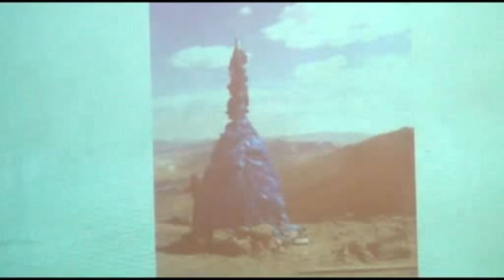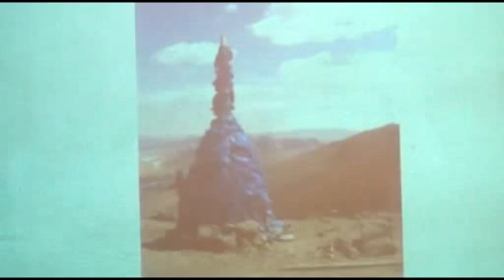Obrusánszky Borbála: A Vérszerződés és Árpád Pajzsra emelése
Ki volt Árpád? Miért jött be fejedelmével a Kárpát-medencébe? Mennyi minden köszönhető még neki? Rengeteg izgalmas kérdés és válasz hangzik el a most következő előadásban. Az előadás az Árpád-ünnepen hangzott el, 2011-ben.

EZOBOX